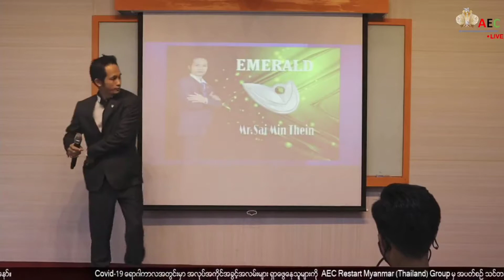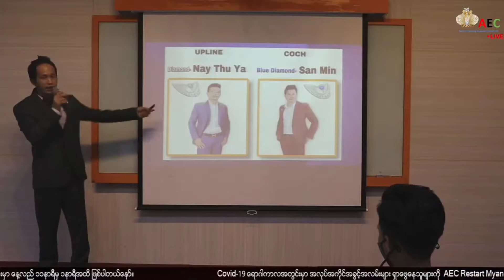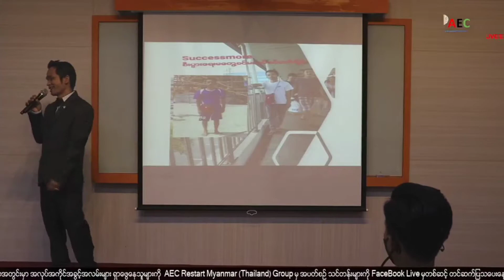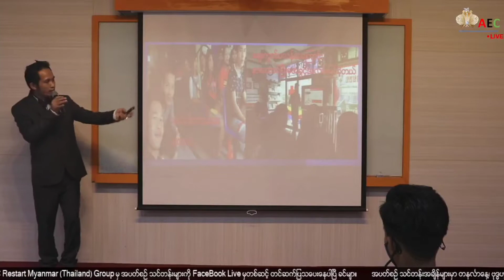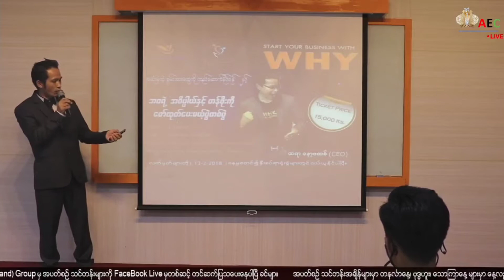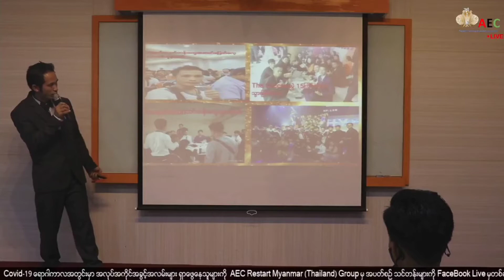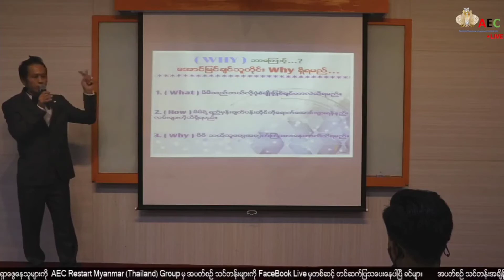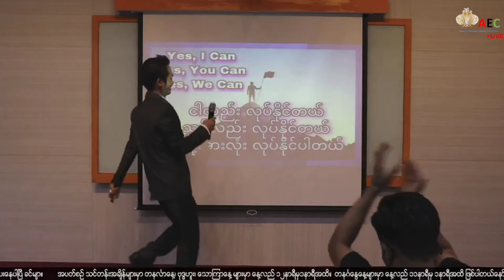leader sai min thein တစ္လ ဘတ္ 2သိန္း ရဖို႔ အေတြးအေခၚ